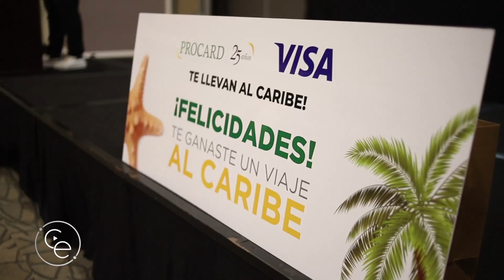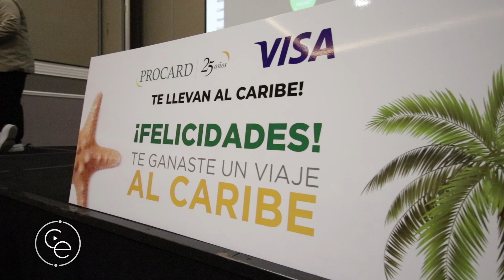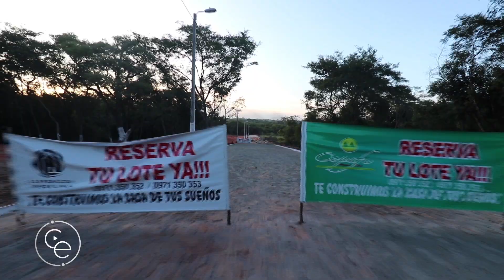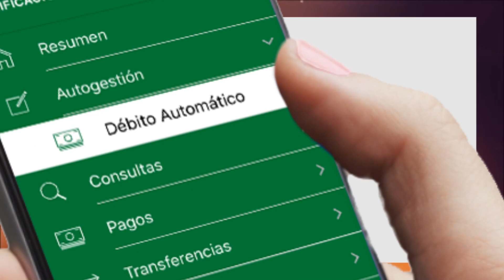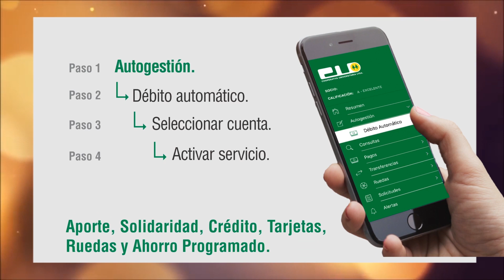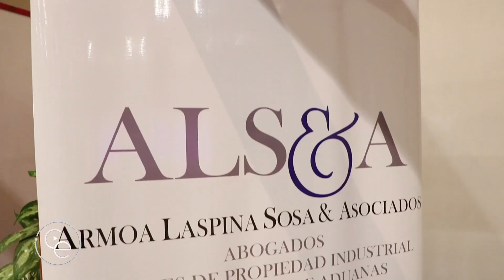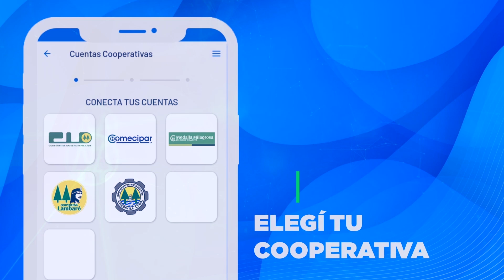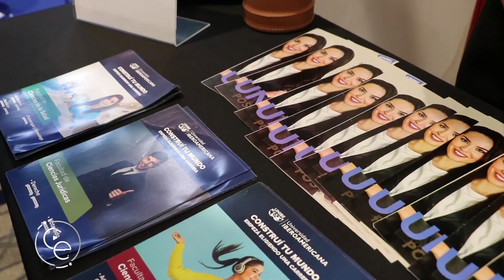COMPACTO ECONOMICO Miércoles 28 de Diciembre de 2022 2296